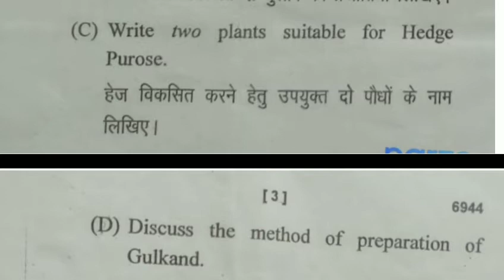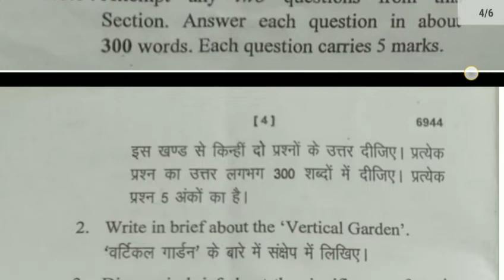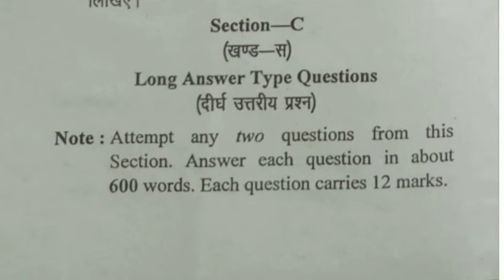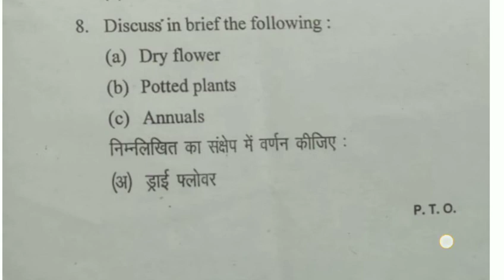Landscaping B.sc AG Fifth semester 2021ka previous papers prajapati_agriculture_classes ✍️✍️✍️🙏🙏🙏✍️